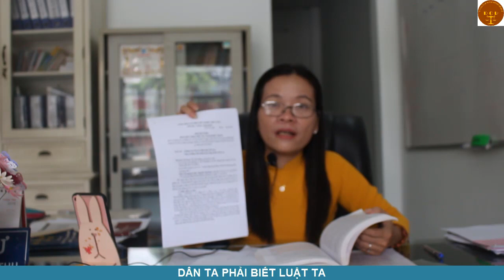Thời hạn khiếu nại giám đốc thẩm -Văn phòng luật sư Đoàn Gia Phúc